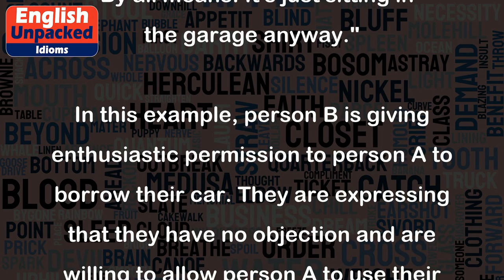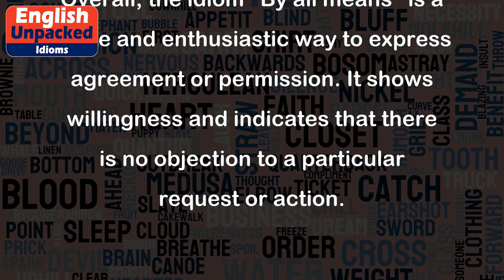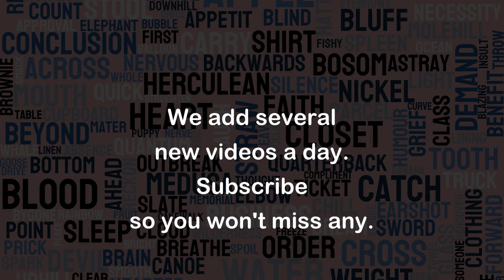By all means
The idiom "By all means" is used to express enthusiastic agreement or permission. It is often used to indicate that someone is willing to do something or that they have no objection to a particular course of action.
1. Example: A: "Do you mind if I borrow your car for a few hours?" B: "By all means! It's just sitting in the garage anyway."
In this example, person B is giving enthusiastic permission to person A to borrow their car. They are expressing that they have no objection and are willing to allow person A to use their car.
2. Example: A: "Could I join you for dinner tonight?" B: "By all means! I'd love to have some company."
In this example, person B is expressing enthusiastic agreement to have person A join them for dinner. They are indicating that they are willing and have no objection to person A's request.
3. Example: A: "I need to finish this report by tomorrow. Can I have an extension?" B: "By all means! Take your time and submit it when you're ready."
In this example, person B is giving enthusiastic permission to person A to have an extension on their report. They are indicating that they have no objection and are willing to allow person A more time to complete their work.
Overall, the idiom "By all means" is a polite and enthusiastic way to express agreement or permission. It shows willingness and indicates that there is no objection to a particular request or action.